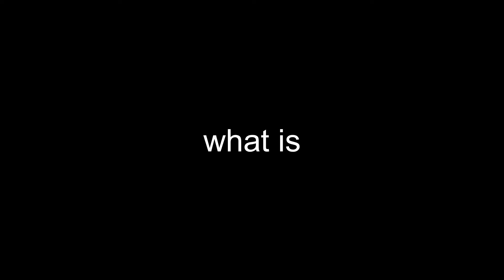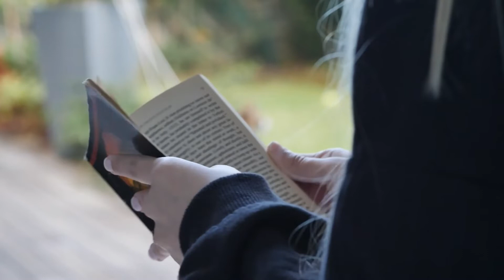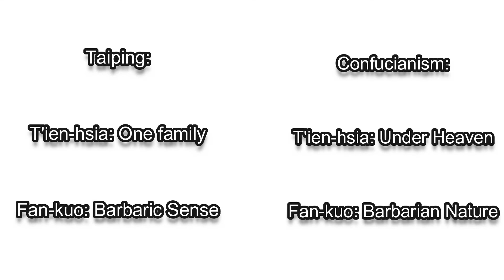History Project: Hong Hsiu-ch’uan and How He Gained His Following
Ciations:
"Hong Xiuquan." Britannica Concise Encyclopedia, Encyclopaedia Britannica, Britannica Digital Learning, 2017. Credo Reference, Accessed 05 Nov. 2021.

Upshur, Jiu-Hwa Lo. "Hong Xiuquan." World History: A Comprehensive Reference Set, edited by Facts on File, Facts On File, 1st edition, 2016. Credo Reference, Accessed 09 Nov. 2021.

Yap, P. M. “The Mental Illness of Hung Hsiu-Ch’uan, Leader of the Taiping Rebellion.” The Far Eastern Quarterly, vol. 13, no. 3, Association for Asian Studies, 1954, pp. 287–304,
 Page: 301 - Near the end

Yao Dadui. “The Power of Persuasion in Propaganda: The Taiping Three Characters Classic.” Frontiers of History in China, vol. 13, no. 2, Apr. 2018, pp. 193–210. EBSCOhost,
Newsinger, John. “The Taiping Peasant Revolt.” Monthly Review: An Independent Socialist Magazine, vol. 52, no. 5, Oct. 2000, p. 29. EBSCOhost, doi:10.14452/MR-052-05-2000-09_3.

Huang, Philip C. C. “Centralized Minimalism: Semiformal Governance by Quasi Officials and Dispute Resolution in China.” Modern China, vol. 34, no. 1, Sage Publications, Inc., 2008, pp. 9–35,

Levenson, Joseph R. “Confucian and Taiping ‘Heaven’: The Political Implications of Clashing Religious Concepts.” Comparative Studies in Society and History, vol. 4, no. 4, Cambridge University Press, 1962, pp. 436–53,

Littell, John B. “Missionaries and Politics in China--The Taiping Rebellion.” Political Science Quarterly, vol. 43, no. 4, [Academy of Political Science, Wiley], 1928, pp. 566–99,